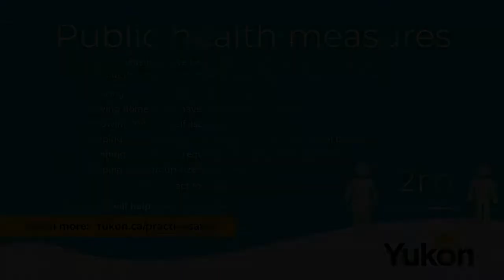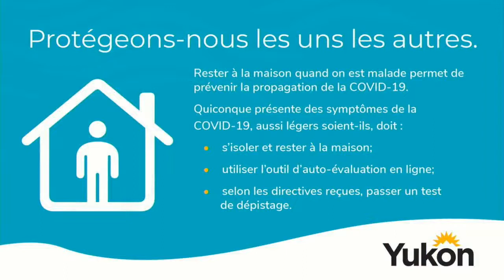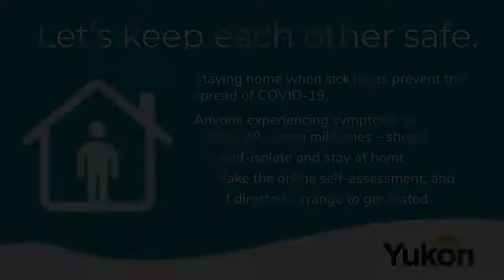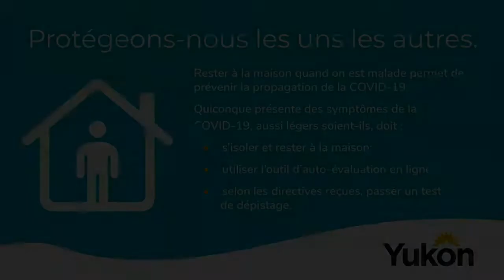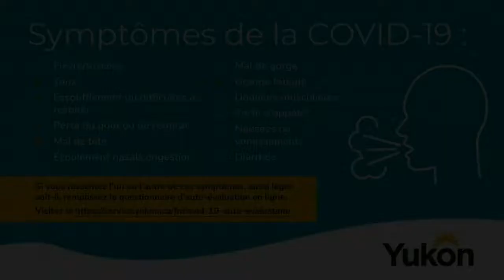December 8, 2021, COVID-19 update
COVID-19 update with the Minister of Health and Social Services Tracy-Anne McPhee and the Yukon’s acting Chief Medical Officer of Health Dr. Catherine Elliot.